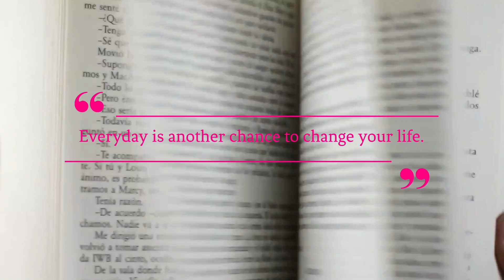July 03, 2024 - Turn Have to Into Get to